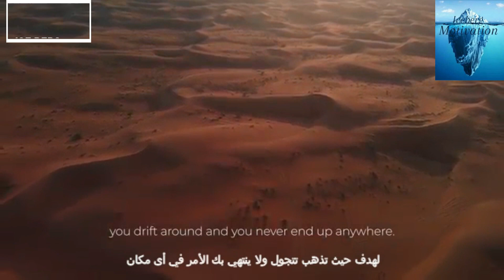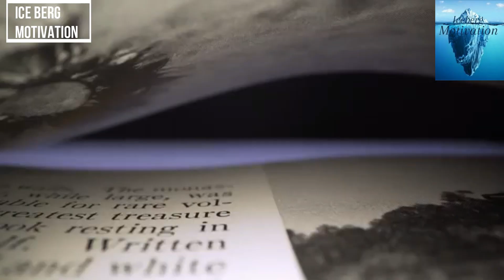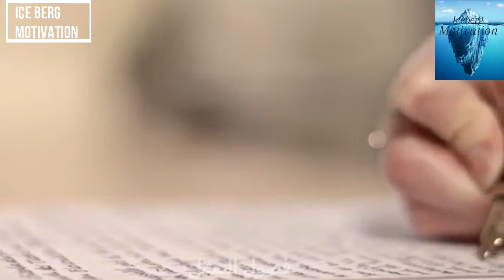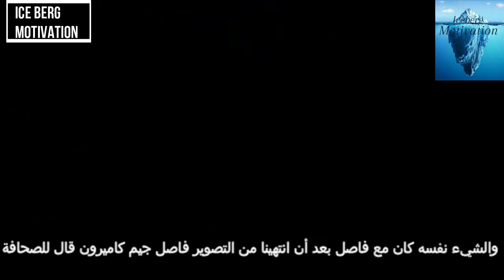WATCH THIS EVERYDAY AND CHANGE YOUR LIFE-Arolnd Schwarzenegger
Arnold Schwarzenegger, former Mr. Olympia, Conan, Terminator, and Governor of California

►Speaker

Arnold Schwarzenegger

Schwarzenegger is known all over the globe for his many accomplishments: world champion bodybuilder, Hollywood action hero, successful businessman, environmentalist, philanthropist, best-selling author, and California's 38th Governor.

►Speech Credit

Jürgen Höller - Power Days (Olympiahalle Munich)

Special guest star: Arnold Schwarzenegger